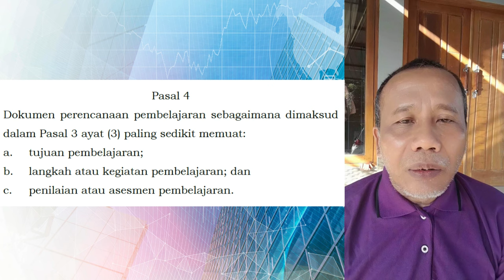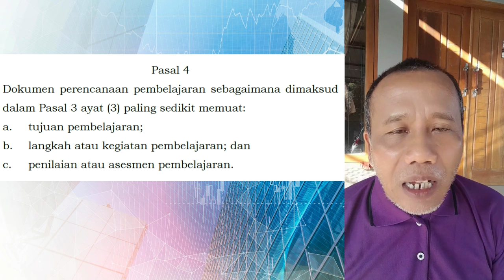DI KURIKULUM MERDEKA BEBAN ADMINISTRASI LEBIH RINGAN PERENCANAAN PEMBELAJARAN LEBIH SEDERHANA